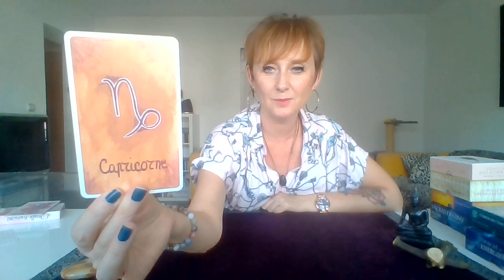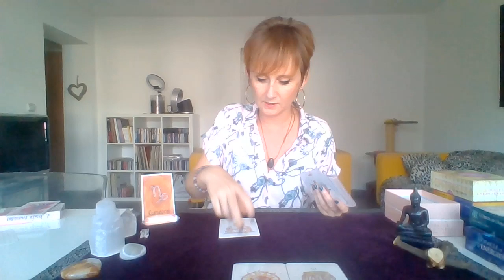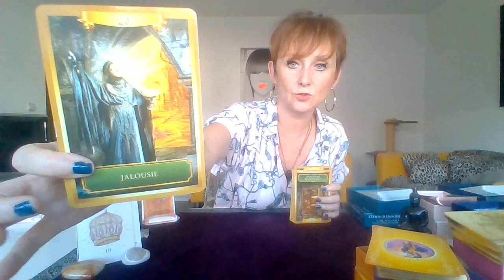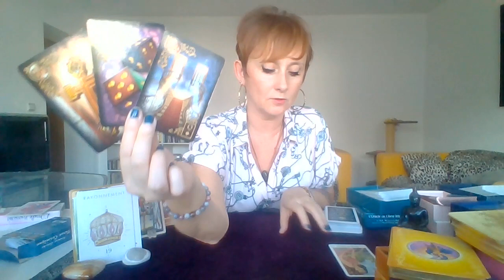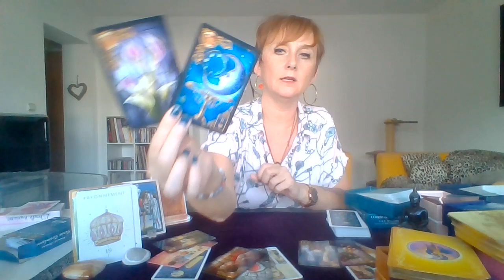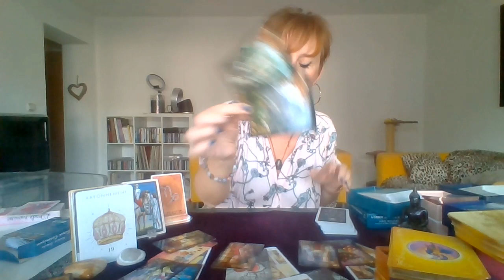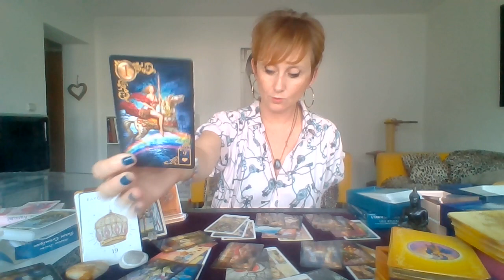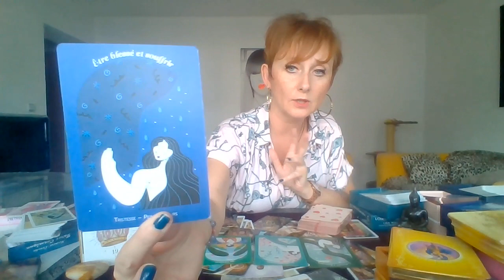🧙‍♀️CAPRICORNE OCTOBRE 2022: "Partagé(e) entre 2 personnes?"🧙‍♀️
Très beau mois d'Octobre à vous amis Capricornes.

Virginie.